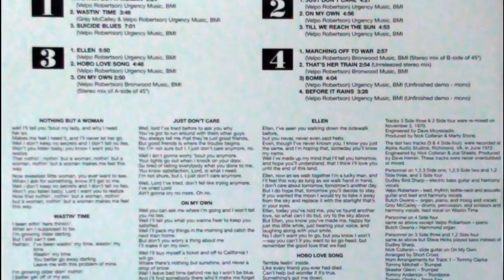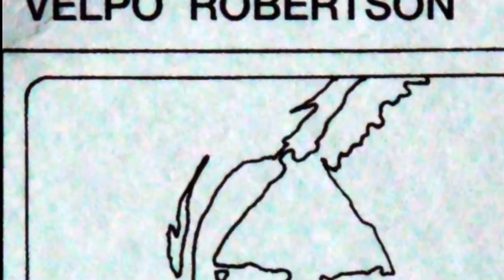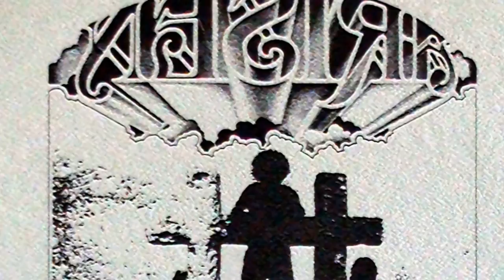Short Cross - Marching Off To War - 1970 (Sandstone,Virginia)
''Opening with song titles such as "Nothin' But A Woman," "Wastin' Time," "Suicide Blues," and "Just Don't Care," Short Cross made no secret on their sole 1972 album, Arising of the fact that they aspired to make hard blues rock like their idols--Zeppelin, Black Sabbath, Grand Funk Railroad--were creating. Sure enough, the album is a piece of competently played blues rock. All the band members are quality musicians: the drums fall into a nice groove, the basslines soar and dip, and there are no shortage of good guitar licks. Velpo Robertson has a fine voice, if a bit too clean for actual blues authenticity, and he writes solid songs. But there is nothing particularly original about their music, certainly nothing on a par with the hard rock heroes that were popular at the time. With that said, however, Arising, in the right situation, can be a fun listen. "Nothin' But A Woman" and "Just Don't Care" are a couple of energetic rockers, the former with some nice brassy touches, and sound as if they could have easily kept the dancefloor moving. "On My Own" is good-timey blues that is the perfect canvas for some hot slide guitar. The album is actually a pretty amazing recording, not for its originality but because none of the band members at the time of recording was older than eighteen years of age. It's easy to see why their peers would have been impressed with them. And when they kick into the chugging Santana jam in the middle of "Till We Reach the Sun," Short Cross actually hit upon something that is well-played and fun, but also thrilling. Most of the album, though, falls short of any genuine excitement. ~ Stanton Swihart, All Music Guide

Merry Christmas and Happy New Year dear visitor!